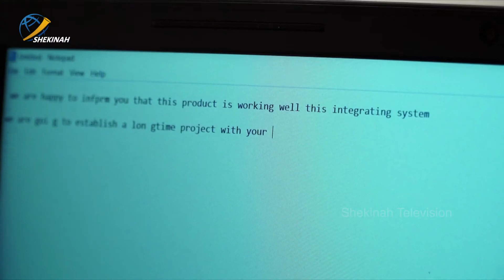Shekinah Television|Yes Lord|Episode 1|Promo